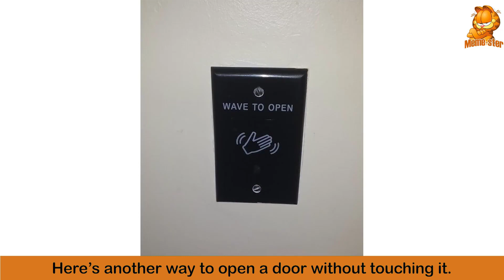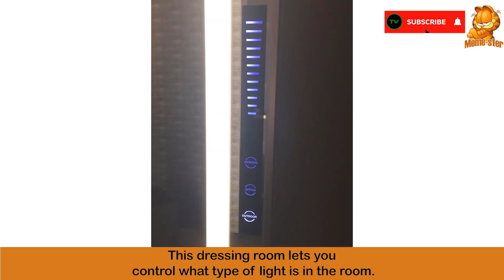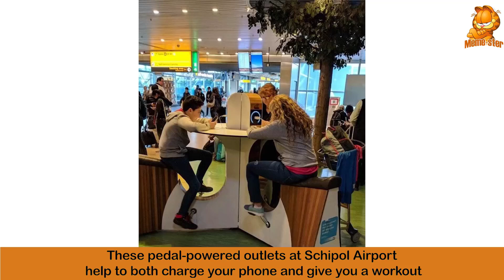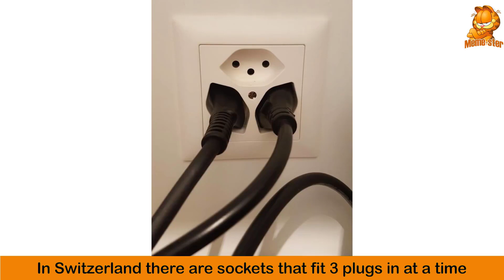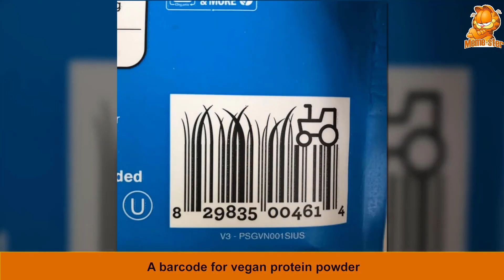Smart Designs That Can Turn Our Lives Upside Down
✅ Meme-Ster brings you the best funny videos from around the internet
Thanks!